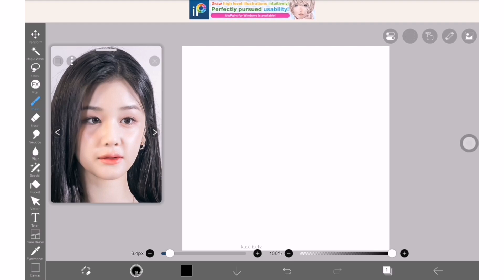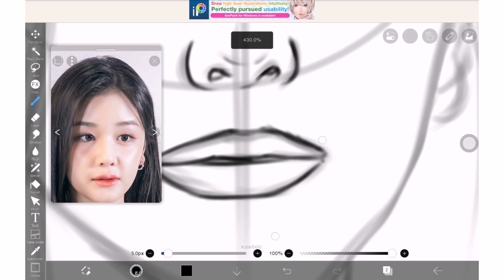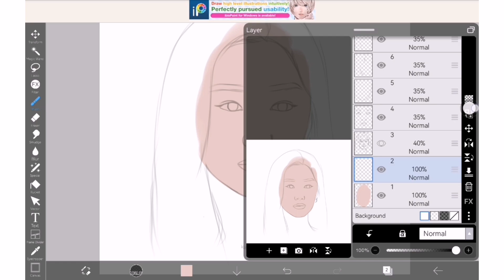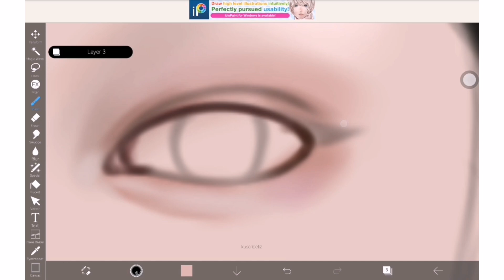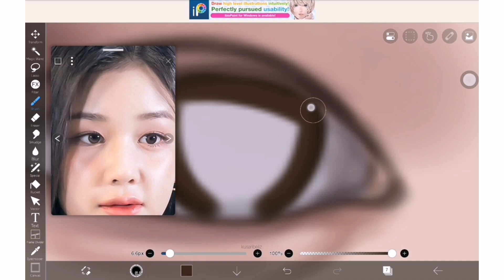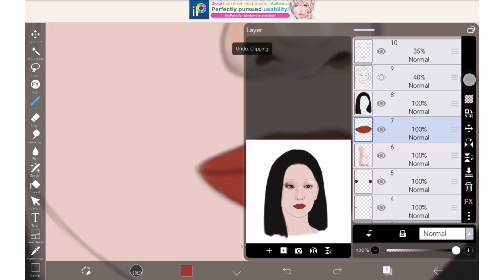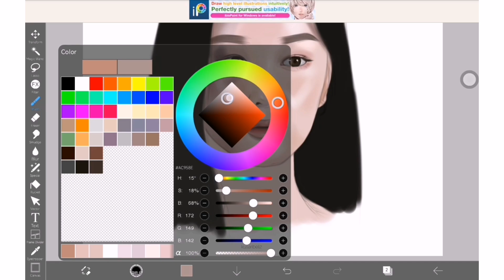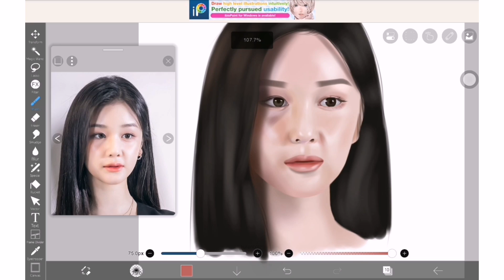Drawing process | Face study